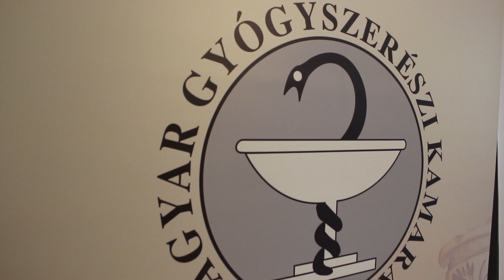Van-e élet a láncokon kívül? - Gyógyszerész Köztestületi Napok 2022 | MGYK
"Van-e élet a láncokon kívül?"
A Gyógyszerész Köztestületi Napok délutáni programjában aktuális kérdésekre kerestünk válaszokat vitaindító előadások segítségével.
Előadó: Dr. Sohajda Attila, a Gazdasági Munkabizottság vezetője.

"Rólunk ne nélkülünk!"
Magyar Gyógyszerészi Kamara - értékvédő érdekvédelem.

A Magyar Gyógyszerészi Kamara a gyógyszerészek és a gyógyszerészet érdekvédelme, elkötelezett a bizonyítékokon alapuló orvoslás és gyógyszerészet, valamint a gyógyszer- és betegbiztonság mellett.